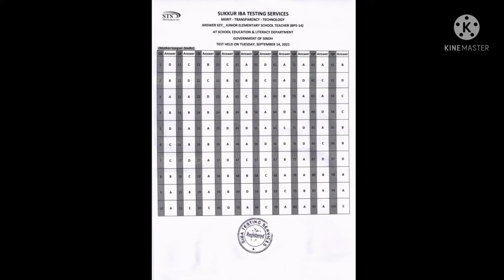jest test 14 September keys/jest test keys